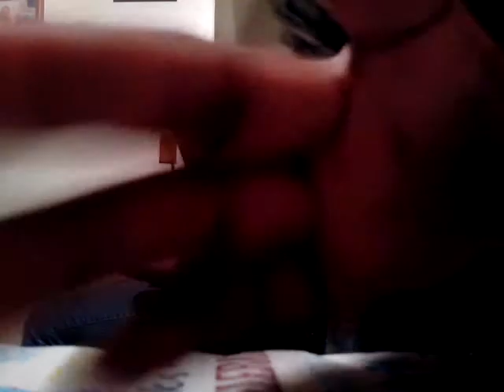Me & Alychia being fools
It was like 11:32 and we decided to ride a wheelchair and power chair xD. We did this so many times. I'll post them. They're on different days through. But enjoy c: